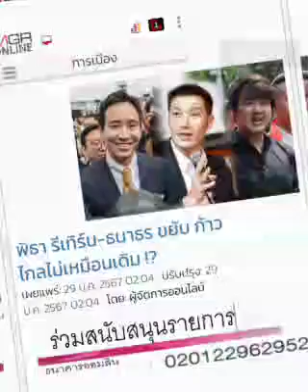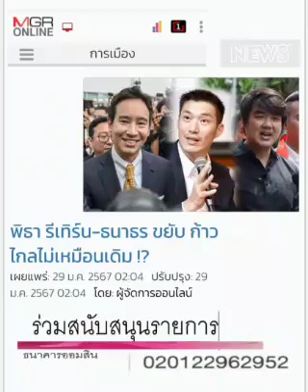คนเท่ากัน...นะ ก้าวไกล : พิธา ธราธร ???